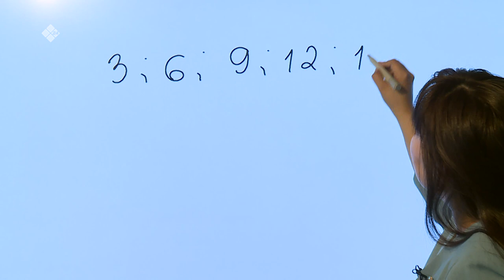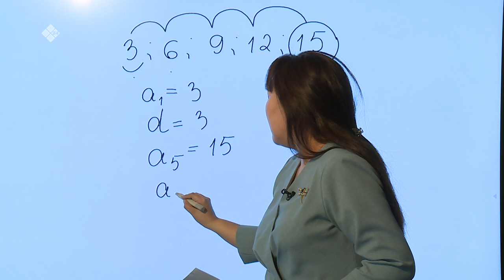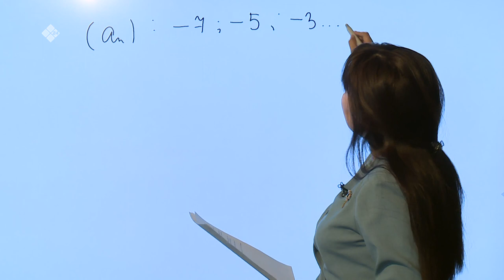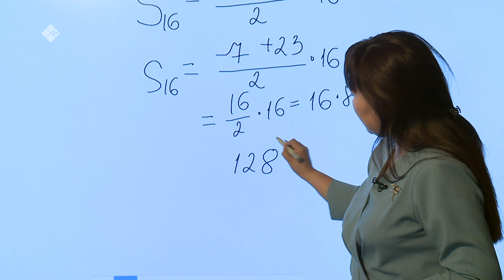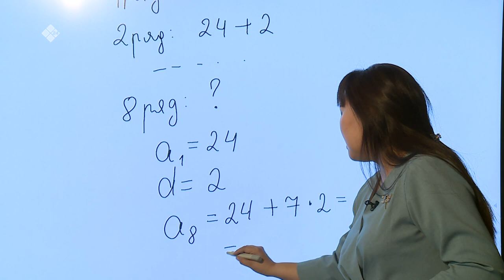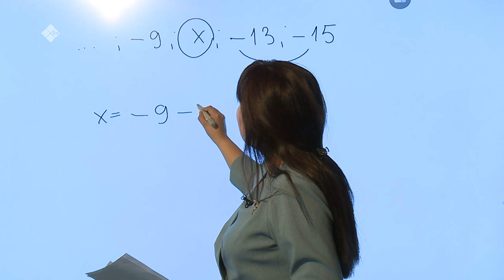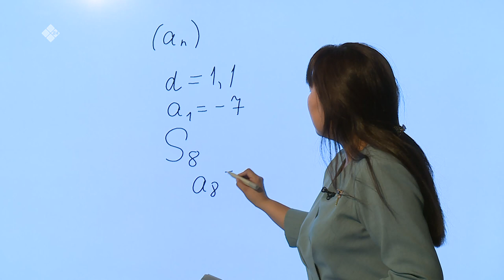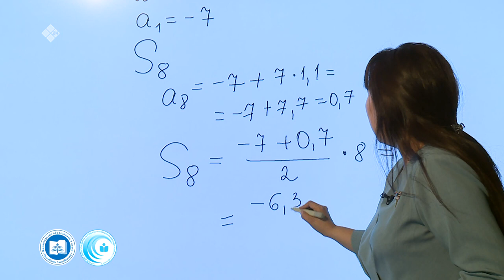Дистанционные уроки на НВК: Математика 9 класс (09.04.20)